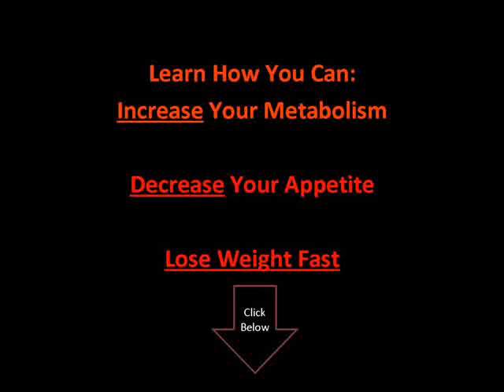Where Can I Buy Garcinia Cambogia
Forever Lean â�¢ supplies 2 cutting edge active ingredients that could help reduce the physique's absorption of gram calories from fat and carbs. The first of these ingredients is an one-of-a-kind, fat taking in fiber derived from the cactus plant, Opuntia ficus-indica, otherwise known as Indian fig, nopal or prickly pear. Studies have shown that this unique fiber has an extremely higher ability to bind fats, as compared to other types of plants.

The Second one-of-a-kind component in Forever Lean is a protein specifically derived from the grains of the Phaseolus vulgaris plant, otherwise know as white renal system grains. This protein works by decreasing the physique's absorption of glucose in the villus by briefly hindering the enzyme activity that changes carbohydrates into sugar. With each other these two innovative components can assist you be successful in your mission to reach your excellent weight by helping to shut out the absorption of some of the fat and carb fats you eat.

The 3rd most efficient active ingredient in Forever Lean is Chromium Trichloride. Chromium is a vital trace mineral which aids the body's natural capacity to moderate blood sugar level by serving as a GTF (glucose endurance factor) cofactor. This is particularly important for normal metabolic rate. To make best use of the efficiency of this supplement, however, it is important to bear in mind that you must additionally incorporate a healthy diet regimen and normal exercise in to your total weight command program in order to achieve and sustain your weight target.

The first step to a clean physique is to control your consumption of dangerous preservatives and other chemicals. Clean 9 provides you with the necessary supplements and tools to clean and free your body of these substances and place you on the road to a healthier you. Now readily available in your selection of Vanilla or Chocolate!

Clean 9 an All Natural Weight-loss Aloe Diet Solutions - In the Clean 9 pak, you will certainly locate: 3 bottles of Aloe Vera Gel, 1 could of Forever Lite Ultra Vanilla Shake, 1 container of Garcinia Plus and 1 bottle of Bee Pollen.

Great News Today, individuals are becoming more ever recognize their weight and also living a healthy way of life. Exactly what is your perfect diet plan? Wright it down and make a goal from it. Your diet regimen ought to taste great as well, since consuming must be a plusher and pleasurable to do, bolster your electricity levels, and also of course, keep those extra pounds off. Great information today. FLP has a huge variety of weight administration items to help you in doing simply that. Permit Forever Garcinia+Plus, Forever Fast Break Energy Bar, Forever Lite along with Forever-Lite-Ultra be helpful you in reaching your weight management targets.

Ways to take organic body building & weight shed natural herbs, supplements with vitamins.

Weight_Management - All dietary vitamin supplement products trace minerals and herbs are made from the finest active ingredients, grown or accumulated from the greatest sources in addition to produced with the most sophisticated modern technology. Each item keeps its initial dietary worth, encouraging both fantastic wellness and security. Feel the distinction!

Forever Garcinia Plus - is an advanced dietary supplement, including active ingredients that might aid in fat loss. The main active ingredient is a natural substance stemmed from the fruit of a Southern Asian plant, the Garcinia Cambogia, likewise called the Malabar Tamarind. The hull of this fruit is dried out and used to produce a substance that is very much like the citric acid located in oranges and various other citrus fruits.

Experts in plant compounds familiarized the amazing superiors of this material in the late 1960s, when they found out that it can briefly inhibit the body's manufacturing of fats from carbohydrates. During the typical metabolism of a meal, carbohydrate calories that are not used immediately for energy or stored as glycogen are exchanged fats in the liver. Garcinia works by inhibiting the enzyme (citrate liase) which changes these calories into fat. Because of this, the physique will burn alreadying existing fat outlets, thus helping in weight-loss.

When enough glycogen has actually been brought about and saved in the liver, a message is sent to the brain showing adequate food has actually been taken. This activity is called a satiation reflex, and pacifies the cravings, lessening the desire for additional meals.

â�¢ Contains a natural appetite suppressant

â�¢ Temporarily inhibits the enzyme that transforms calories into fat

â�¢ A helpful device in weight administration

These statements have actually not been assessed by the Food and Drug Administration. These items are not planned to identify, deal with, heal, or stop any kind of disease.